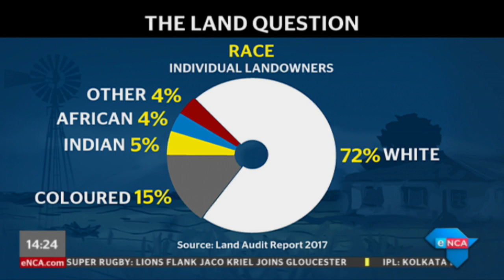Michael Marillier's Land Summit analysis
The land seminar also raising questions about gender and the latest figures. Courtesy